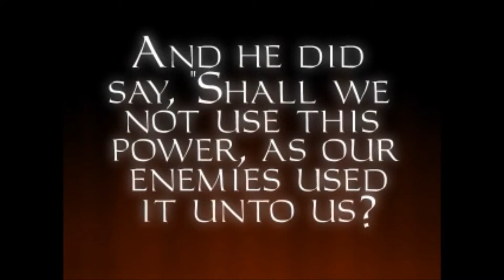Let's Play: Thief Gold - Episode 36: The Altar Of Death.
With The Talismans in hand Garrett returns to the Cathedral. He must now just make his way past the undead infesting the main altar room and claim the prized gemstone: The Eye. But The Eye is no mere gem... it has already spoken to Garrett once and now has new plans for the master thief... plans that leave him trapped and at the mercy of the Cathedral's residents...
I record this episode with a bad tooth. And here I was thinking I'd escaped the pain of wisdom teeth...